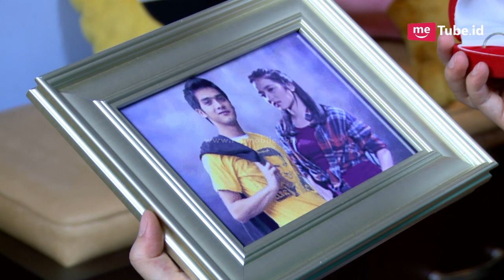CINTA DARI SURGA - Nadia Cinta Berusaha Untuk Membatalkan Rencana Riki [15 Maret 2017]